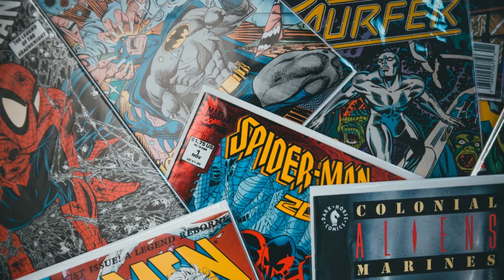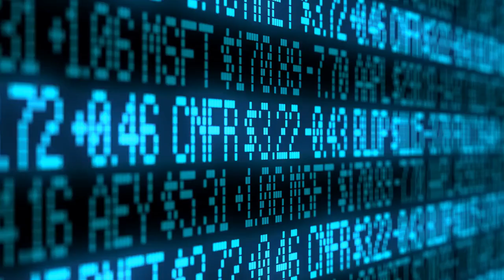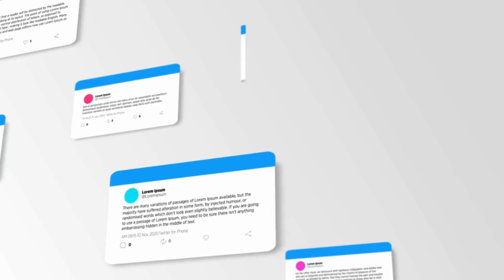Step into Luxury: Become a Sotheby’s VP Specialist Card Specialist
In this video, we share the luxurious and thrilling career path of becoming a VP Specialist Card Specialist at Sotheby’s. Explore the intricate day-to-day responsibilities, discover the impressive compensation and benefits, and learn about the essential training and education requirements. We'll also guide you on how to break into this exclusive industry, highlighting key industry associations and prestigious events, that can pave your way to success.

Discover more about becoming a VP Specialist Card Specialist